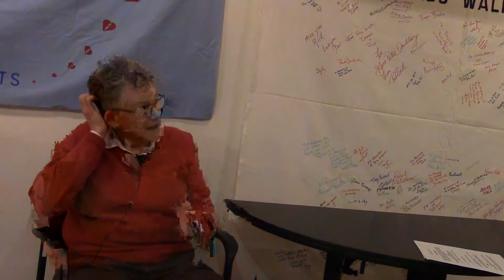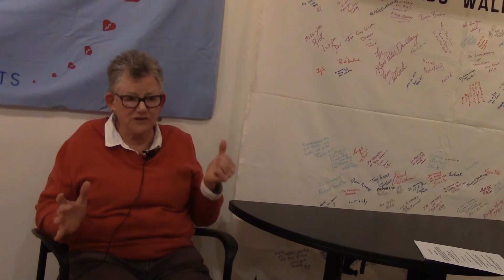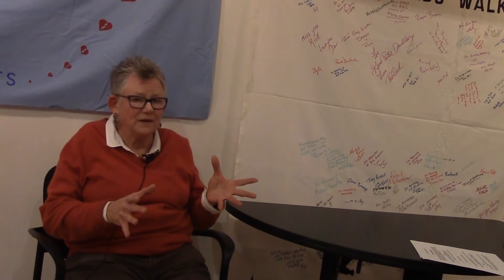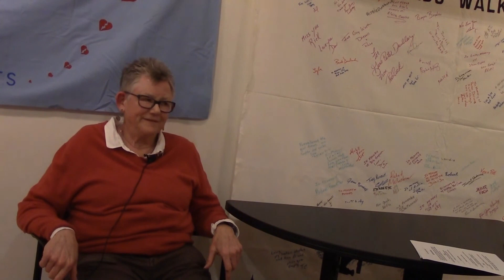Melita McCully, November 28, 2017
This is an oral history interview with Melita McCully on November 28, 2017, for the LGBT History Project of Central PA.